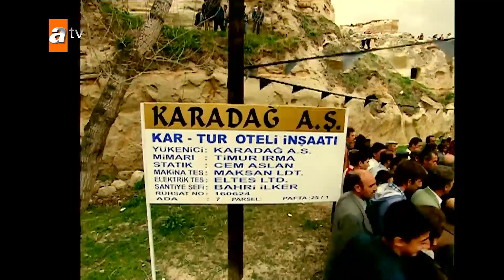Seymen'den Haber Alınamadı - Asmalı Konak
Asmalı Konak 7. Bölüm - Seymen'den haber alamayan ailesine kaza şoku. "Seymen Kazar Geçirdi!!!"